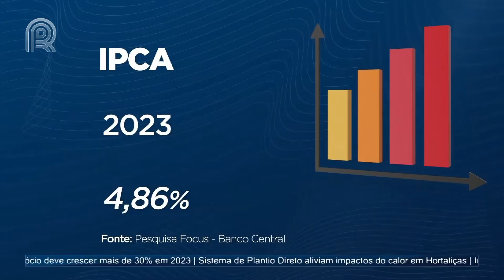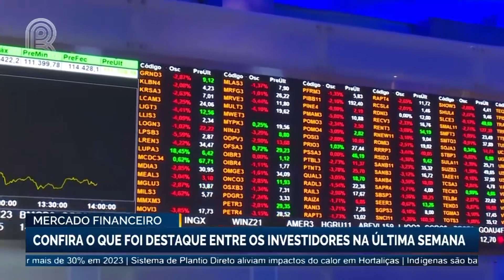Cenário econômico: saiba o que está no radar dos investidores do Brasil e do mundo | Canal Rural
Já a projeção do mercado para a inflação de 2024 está acima do centro da meta prevista, fixada em 3%.